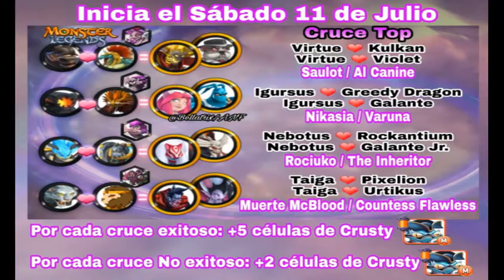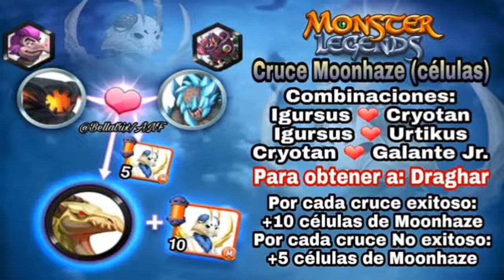MOOCHY OBTENCIÓN POR CRUCE - (MAS EVENTOS DE ESTA SEMANA Y PRÓXIMA)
Monster Legends